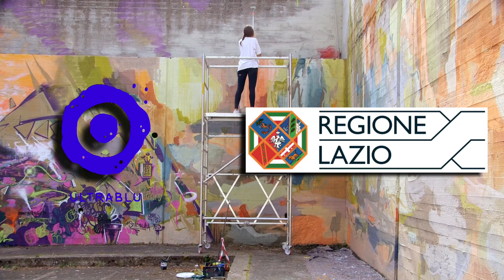Federica e Gofy e il grande Angelo Tobia.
Federica Furbelli e David Gofy De Angelis ci parlano della loro collaborazione, tutto il progetto Nature Concrete e Il Circo è caratterizzato dall'unione di sette fra artiste e artisti..  di sette pratiche diversissime fra loro, la sfida è farli coesistere in modo armonioso, dimostrando che le diversità sono un valore che creano comunità e bellezza. Durante l’intervista ci è venuto a trovare Angelo Tobia, un signore che vive a Cocciano, il quartiere di Frascati oggetto del nostro intervento di arte urbana, è stato bellissimo ascoltarlo e ci ha donato tanto con le sue parole. Grazie!
Il Progetto Nature Concrete e Il Circo sono “Opere realizzate con il sostegno della Regione Lazio – Avviso Lazio Street Art Legge regionale 27 dicembre 2019 n.28-art.7-commi 66-67-68".